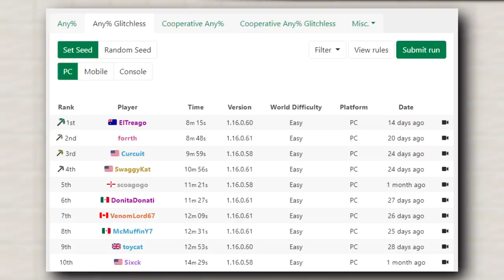How Can You Beat Minecraft In 15 Minutes Or Less?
1.16 officially makes Minecraft (bedrock) beatable in less than 15 minutes

Minecraft Bedrock is the same as Minecraft Windows 10, Minecraft Pocket Edition; or Minecraft Xbox One, PS4 & Switch